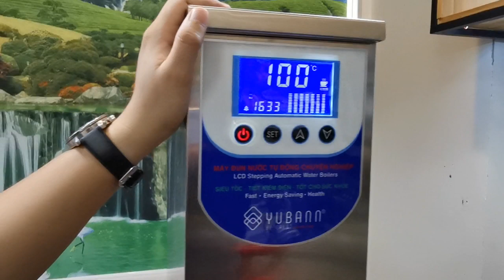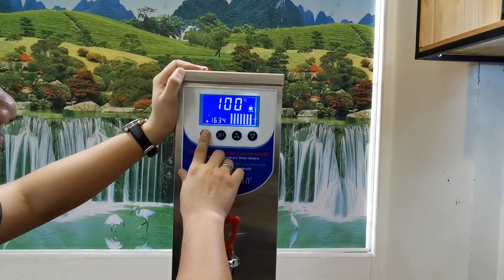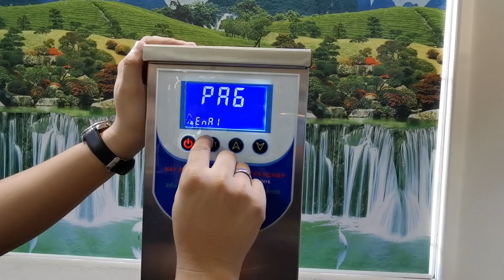Hướng dẫn sử dụng máy đun nước nóng Yubann YB - K50L | Autoshop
Máy đun nước nóng YB - K50L có dung tích 21 lít nước, có thể đun 50 lít/h. Lấy liên tục 12 lít nước mà vẫn giữ nguyên nhiệt độ. Là một loại máy không thể thiếu trong một quán cà phê, trà sữa chuyên nghiệp.

Bình đun nước Yubann YB-K50L là sản phẩm chính hãng của Yubann, thương hiệu thiết bị trà sữa sản xuất trên dây chuyền công nghệ tiêu chuẩn Đài Loan và được cung cấp bởi Autoshop tại Việt Nam.

Bình có khối lượng chỉ 11kg nhưng có công suất đun nước tới 50l mỗi giờ.

DỊCH VỤ:
- Phân phối thiết bị máy móc, dụng cụ phục vụ ngành kinh doanh dịch vụ đồ uống.
- Phân phối nguyên liệu pha chế
- Trung tâm nghiên cứu, đào tạo pha chế
- Dịch vụ SETUP quán Coffee and Tea từ A-Z
- Địa chỉ:
     - Hà Nội: 17 Tố Hữu, Nam Từ Liêm, Hà Nội
     - Đà Nẵng: 99 Phạm Đình Hổ, phường Hòa Minh , Liên Chiểu, Đà Nẵng
     - Tp.HCM: Số 10. Đường 14. Cư xá Chu Văn An. P.26 Bình Thạnh, TP Hồ Chí Minh